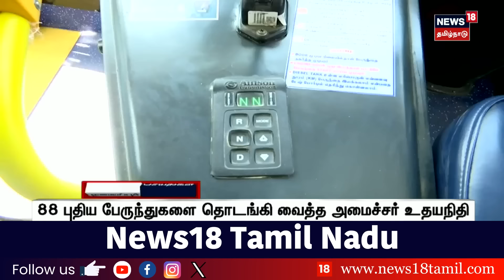பகல் 1 மணி தலைப்புச் செய்திகள் - 04 August 2024 | Today Headlines | Kerala Landslides | Tamil News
list=PLZjYaGp8v2I8Jl8PfHo2MQdWKs42-15cX